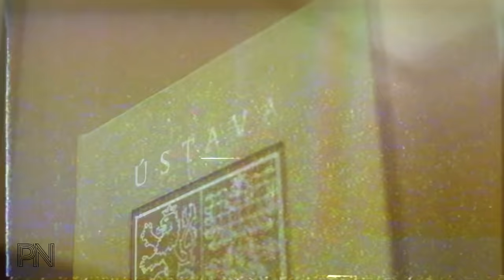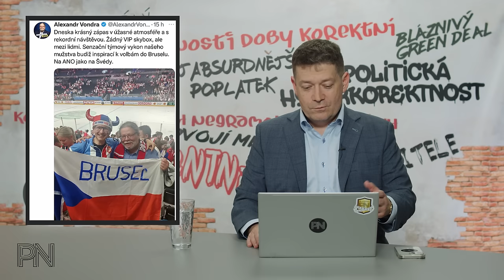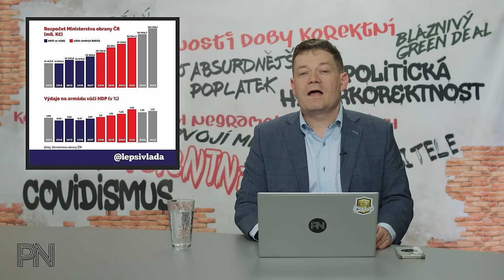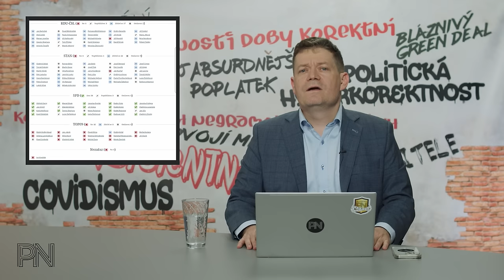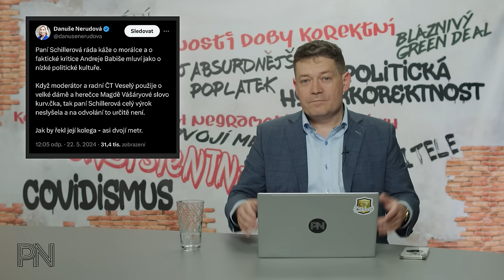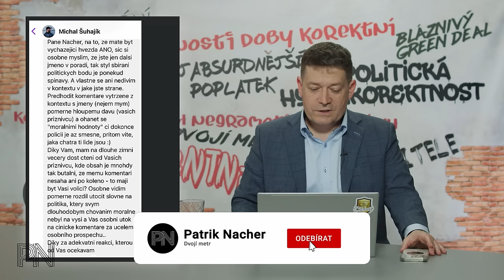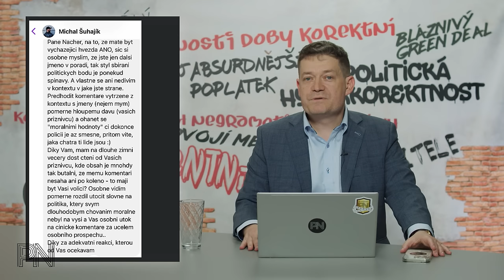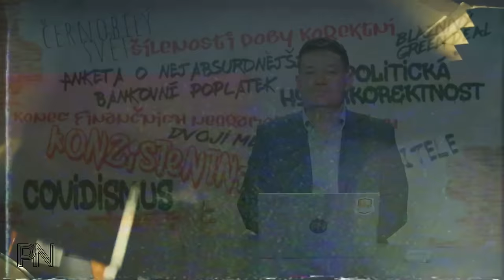Dvojí metr #125: Mistři světa a politici. Kampaň SPOLU – Putin a idioti. Šílenosti na AVU. Danuše.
Kapitoly
0:00 Úvod
0:46 Novinky z politiky

15:07 Ochrana spotřebitele

24:33 Politická korektnost

26:39 Dvojí metr

29:48 Zajímavé komentáře na sociálních sítích